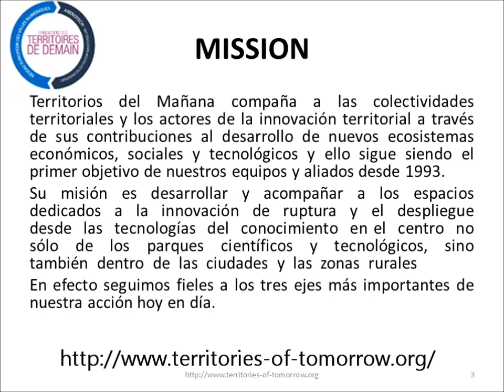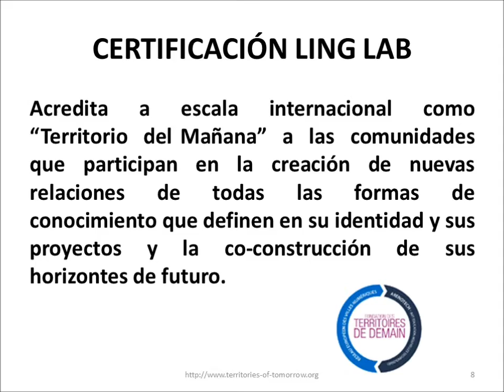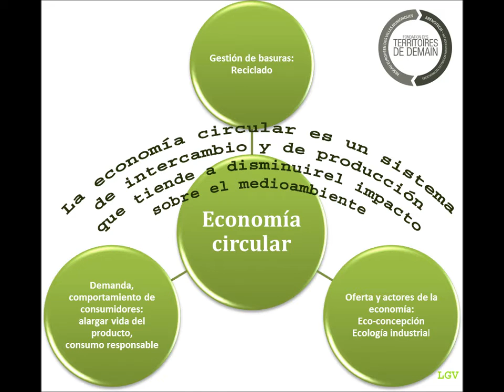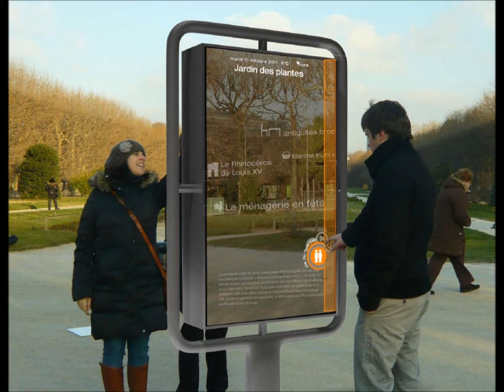Presentacion de la Fundacion Territorios del Mañana en el otoño 2015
La Fondation des Territoires de Demain accompagne les acteurs territoriaux de l'innovation. Elle crée et anime  des espaces d’innovation ouverts et de rupture, des laboratoires vivants et des territoires innovants. Elle ressemble des réseaux de coopération internationale tels que le RELAI et LEILAC. Elle aide les collectivités territoriales à élaborer des laboratoires d'idées et de co-création. dans le contexte d'une économie de la connaissance.